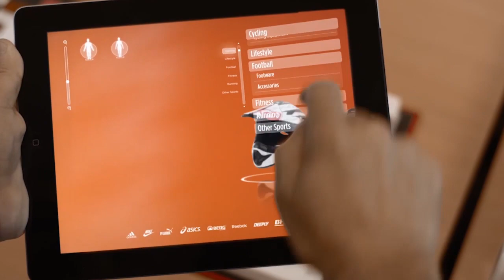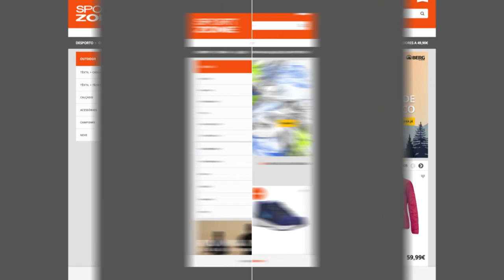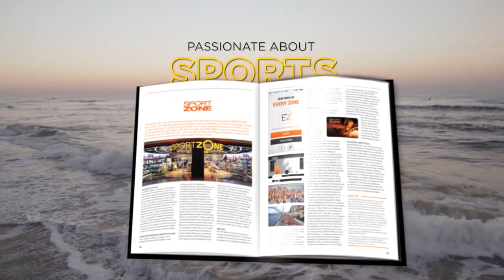Sport Zone (Portugal) Superbrands TV Brand Video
Sport Zone is a Superbrand.

With an important role in the promotion of sports practice, Sport Zone has experienced a remarkable growth since the first shop opened in 1997, and today has over 100 locations in Portugal and Spain.

Dynamic, active and always on the move, Sport Zone is the preferred destination for athletes as well as fans of the sports lifestyle.

Proximity to customers is based on a culture of continual renewal and on the conception of value propositions which ensure a full sports experience and improve the consumer’s quality of life.

Today, Sport Zone is the market leader and specialist in key sports such as football, fitness, running and cycling, among others, providing the footwear, clothing and accessories needed for any training.

Sport Zone has also developed a mobilising dimension, with initiatives such as “Meia Maratona do Porto” and “Marginal à Noite”, in which thousands of Portuguese participate every year.

The constant quest for modernisation is evident in the latest generation of shops, with innovative spacial organisation and a concept of furniture which combines functionality with the emotion of the sport, and also on the emphasis given to digital media, with the opening of the online store, the Zone Every app and the investment in new points of contact between the Customer and the Brand.

The goal of the brand’s communication is clear: to position the Sport Zone as the customer’s main point of reference.

With it’s impressive portfolio of big brands, offering the largest selection at the best prices, Sport Zone continually meets the growing needs of sportsmen.